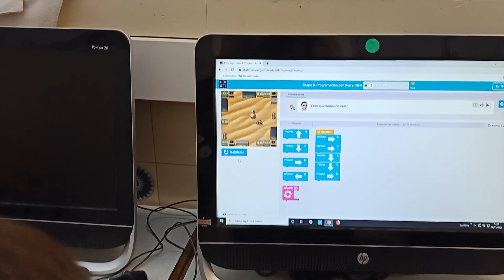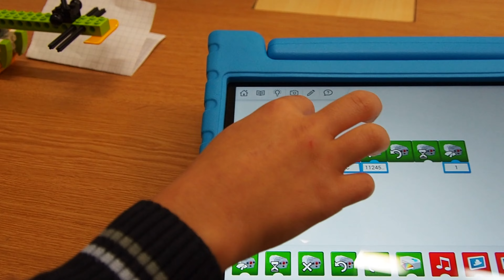INNOVACIÓN EDUCATIVA LA PRESENTACIÓ - ARENYS DE MAR